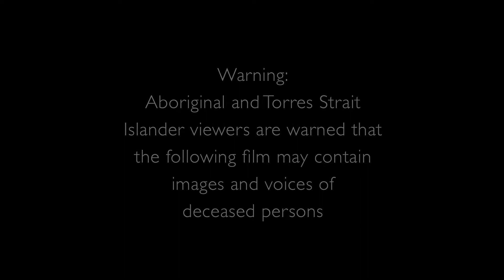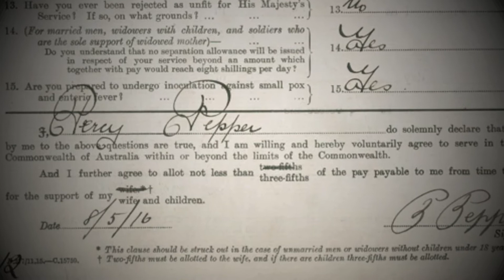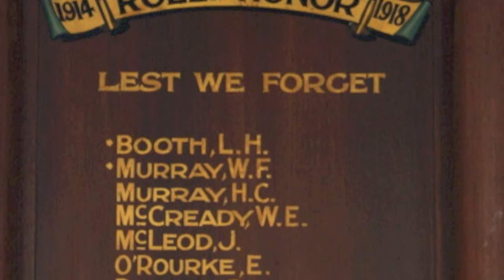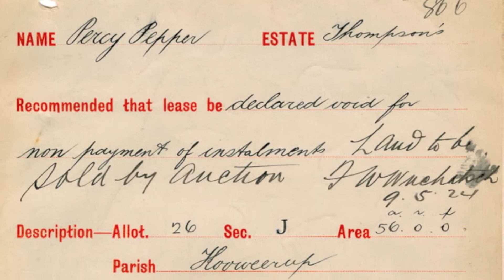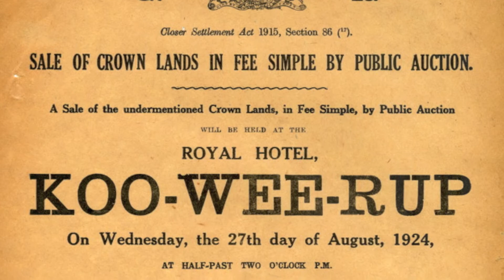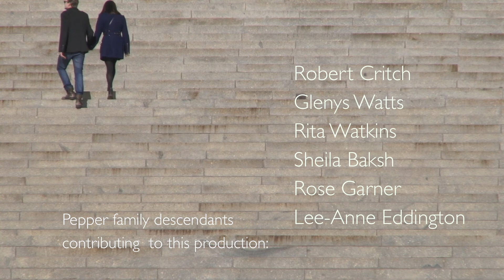Percy's war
This short documentary tells the story of Lucy and Percy Pepper and their children, an Aboriginal family from Gippsland in early twentieth century Victoria, as told by their descendants, family photographs and through official documents of the Victorian government.

This video explores the sacrifice made by Aboriginal soldiers such as Percy Pepper during World War I, many of whom returned to find they were still being treated as second-class Australians. The video covers: Percy's reasons for enlisting and the circumstances surrounding his decision to fight on behalf of his country; Percy's treatment and experience of returning from the war; the places he fought and the nature of warfare; the impact of World War I on Australia, including Lucy's experiences at home while Percy was away; the soldier settlement block scheme Percy obtained after the war; and, commemoration of World War I and the level of recognition of Aboriginal Australians who fought in the war.

This video is based on the book and exhibition Footprints: the journey of Lucy and Percy Pepper.